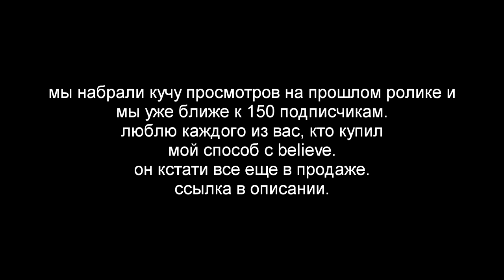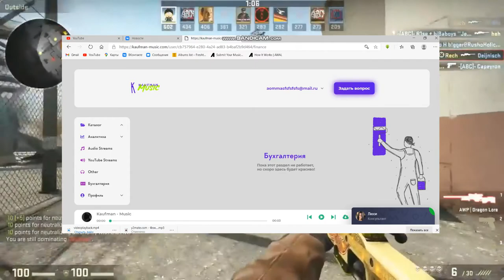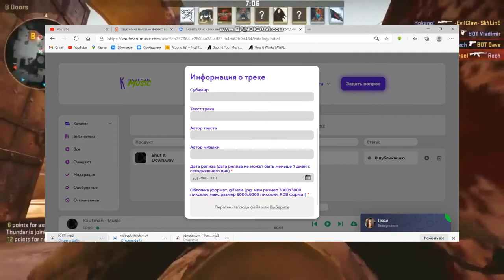KAUFMAN MUSIC | ОТЗЫВ / НОВЫЙ ДИСТРИБУТОР